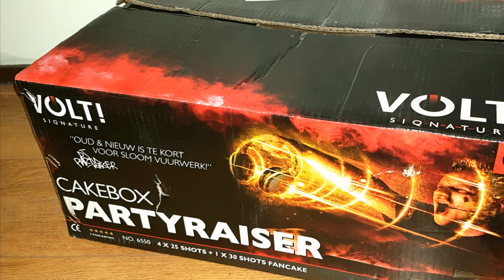Partyraiser Cakebox [Vuurwerktotaal]